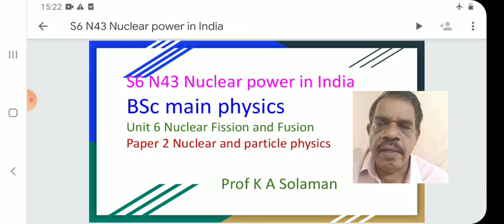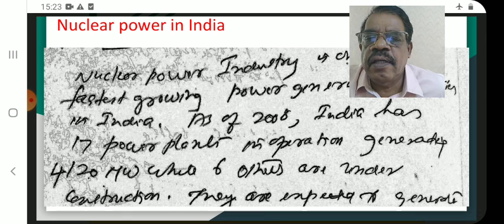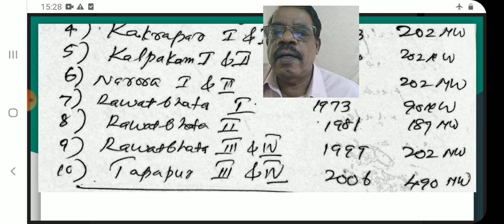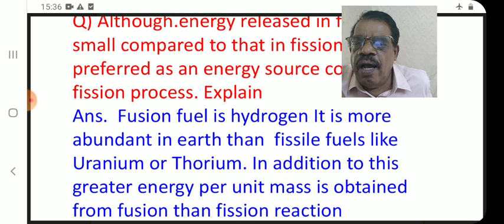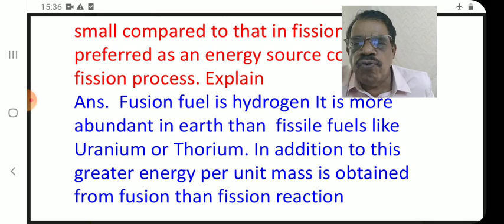S6 N43 Nuclear power in India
Nuclear power in India BSc main physics professor Solaman. Also MSc CSIR jrf net SET HSST # Exams